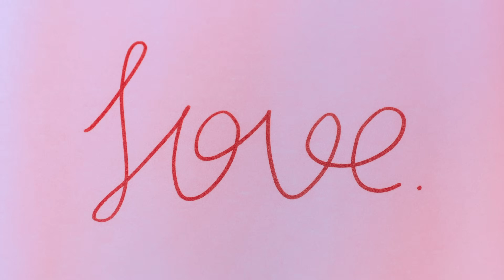WYNN Artists - กล่องของขวัญ (With You)【 OFFICIAL MV 】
Special Song By WYNN Artists
Single : กล่องของขวัญ (With You)
Artist : WYNN Artists [RedSpin / Samoraphoom / Bowprat / La Moon / WYNN GEN 2]
Label : WYNN Entertainment

Executive Supervisor : Sathaporn Kittisuksan
Executive Director : Korrapat Panthapirat

Producer : HACKR
Lyrics : HACKR
Composer : HACKR
Arranger : Sama Singhatokasem & HACKR
Acoustic Guitar : HACKR
Recording Studio : WYNN STUDIO
Mixdown & Mastering by Anucha Ochareon

LYRICS

ให้เพลง ๆ นี้เป็นกล่องของขวัญ ในวันที่ใจของเธอเหงา
เป็นของขวัญเล็ก ๆ ที่เก็บทุก ๆ เรื่องราวนั้น...ของเรา
เปิดฟังมันเบา ๆ แทนคำพูดว่าเรา... ไม่เคยจะห่างกัน

ในวันที่ทุกเรื่องราวทำร้ายหัวใจ
ในวันที่เหมือนว่าใครอาจทอดทิ้งเธอ
แต่ก็ยังมีใครอยู่ คน ๆ เดิมนั้นยังอยู่
ยืนอยู่ตรงที่เดิม รออยู่ตรงที่เดิม...รู้มั้ย

มีใครที่เขียนข้อความจากความรู้สึก
บันทึกเรื่องราวลงในทำนองของเรา
ที่มันยังคงดังอยู่ หากว่าเธอยังฟังอยู่
อยากให้รู้ว่าฉันไม่เคย...จะเปลี่ยนไป

แม้เวลาที่เธอไม่เหลือใคร
อยากให้มันดังอยู่ในใจ

ให้เพลง ๆ นี้เป็นกล่องของขวัญ ที่อยู่ข้าง ๆ เธอได้ไหม
เป็นของขวัญจากใจของใครที่เขานั้นคอยอยู่ไม่ไกล
มันคือเพลง ๆ นึง แทนคำพูดในใจ
วันนี้เธอเองน่ะเหนื่อยมากมั้ย ขอนั่งข้าง ๆ เธอ

อยู่ในเพลงนี้...ไม่ว่าวันไหน
จะอยู่ไม่ใกล้ไม่ไกล แค่ขอนั่งข้าง ๆ เธอ

หากว่าเธอได้ฟังเพลงนี้เธอจะได้ยินทำนองที่เป็นของเรา
หากว่าเธอฟังเพลงนี้เธอจะได้ยิน…

Repeat   * / **